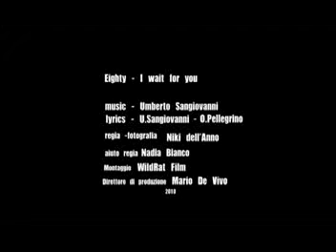EIGHTY / I WAIT FOR YOU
EIGHTY is a new amazing project with a special mix of acoustic and international pop. EIGHTY is  the  italian singer Ornella Pellegrino, 27 years old, she's one of the best voices that participated in the national italian tv show "Amici" in 2003. She studied classic piano and voice. She works togheter with Umberto Sangiovanni who is the pianist and the composer / producer of this new musical project: 20 years active in the Italian music scene as pianist and acoustic jazz composer .
Eighty obtained in summer 2010 a great success in Italy with a Lou Reed's cover song: "Walk on the Wild Side." The video of the song has been viewed on YouTube more than 90000 users and is still considered one of the most original and entertaining videos on the network. EIGHTY's album, called « Roma » will be released in the fall through PIAS in France and in Belgium. 11 pop songs. Refreshing and smooth.